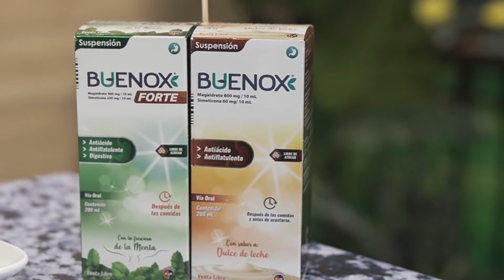Platos típicos Guayaquileños nutritivos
⭐️ PRESENTAMOS ⭐️

🍏BUENOX CONSEJOS 🍽

📌 Un espacio creado para el cuidado de tu salud y bienestar digestivo.

👩🏻‍⚕️ Junto a la especialista en nutrición Abigail Goosdenovich llegaremos a ustedes con BuenoxConsejos.